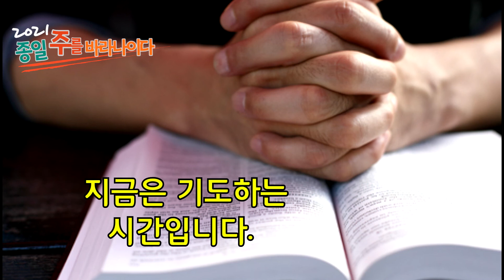절망 중에 부르는 노래|시편 57편| 함께하는 153